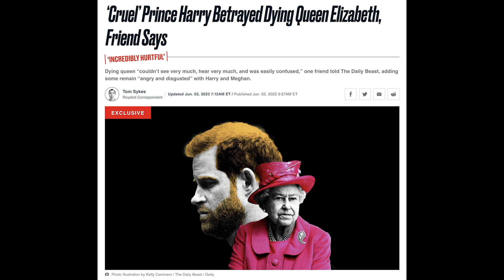Meghan and Harry's greatest sin.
The late queen’s friends have a few choice words for Harry and Meghan; and so do we.